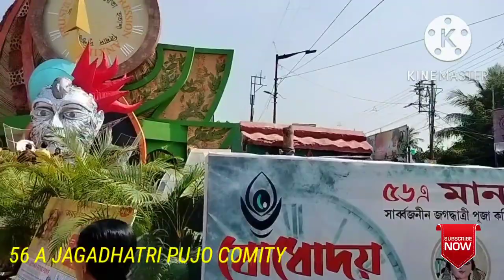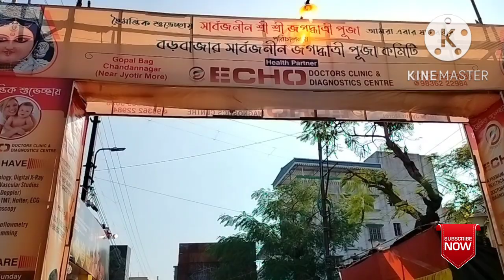CHANDANNAGAR VLOG.. Jagadhatri.. Puja Tour